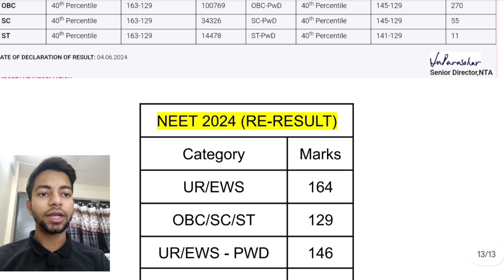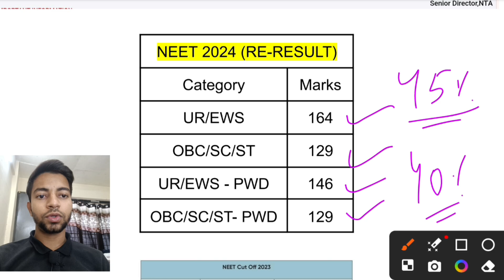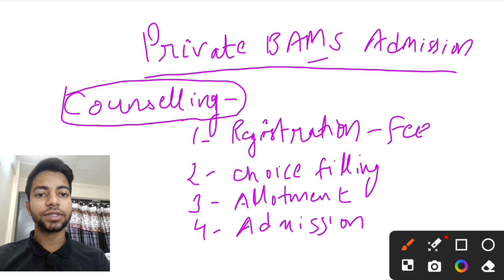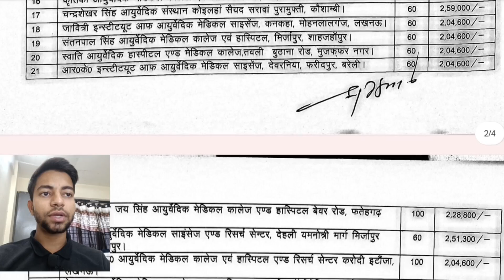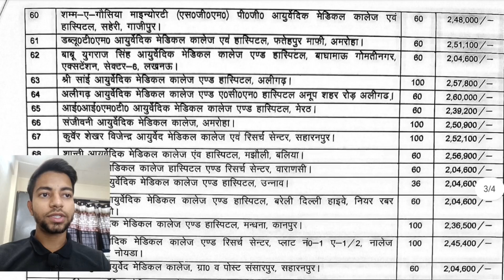Private BAMS Admission|Guidance|Cut Off Marks|Admission Process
Hello everyone 👋🤩

Title: Private BAMS Admission Process 2024 | College-Wise Cutoff, Fees, and Detailed Guide

Description:
Welcome to our comprehensive guide on Private BAMS (Bachelor of Ayurvedic Medicine and Surgery) admissions for 2024! In this video, we cover everything you need to know to secure a seat in a private BAMS college.

What You'll Learn:

Admission Process: Step-by-step guide from registration to final admission.
College-Wise Cutoff: Cutoff marks for top private BAMS colleges.
Fees Structure: Breakdown of tuition, hostel, and other fees.
Eligibility Criteria: Academic qualifications and entrance exam scores needed.
Documents Required: Checklist of essential documents for admission.